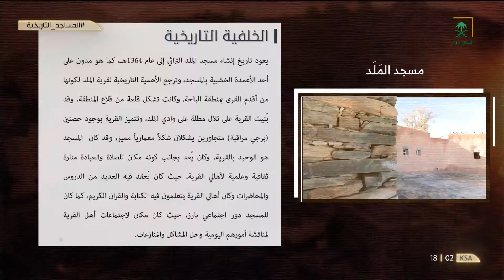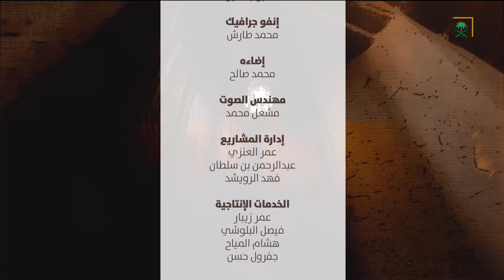المساجد التاريخية | مسجد المَلَد - منطقة الباحة